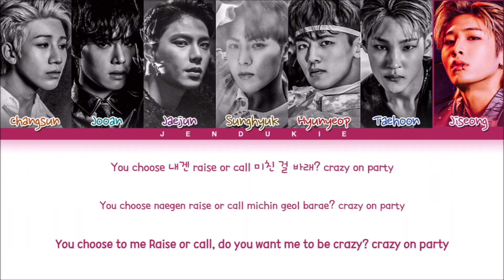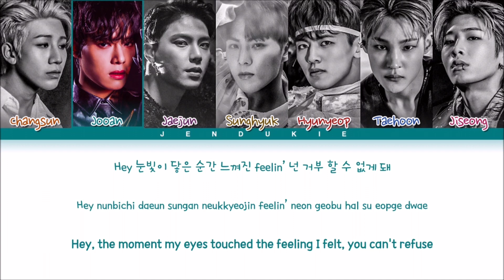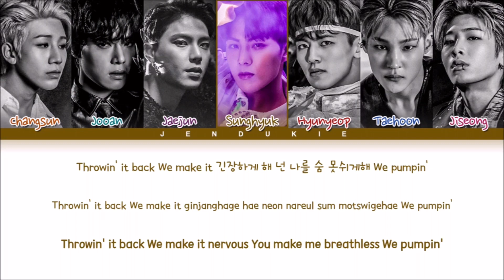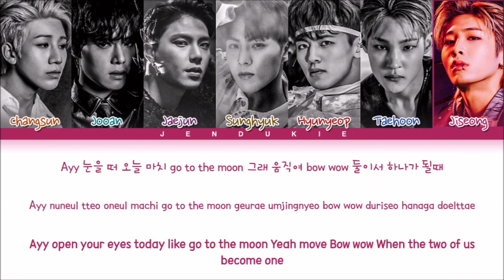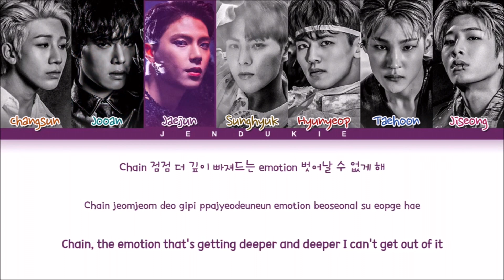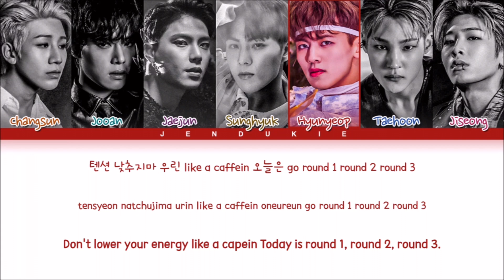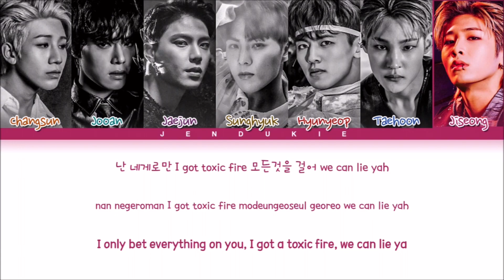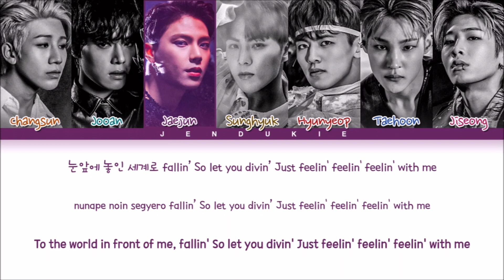TAN DU DU DU 1hour / 탄 DU DU DU 1시간 / TAN DU DU DU 1時間耐久 Lyrics (Color Coded Lyrics)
TAN DU DU DU
TAN DU DU DU 1h
TAN DU DU DU 1hour
탄 DU DU DU
탄 DU DU DU 1시간
DU DU DU 1時間耐久
TAN DU DU DU 1時間耐久